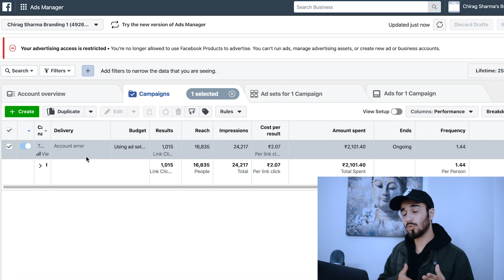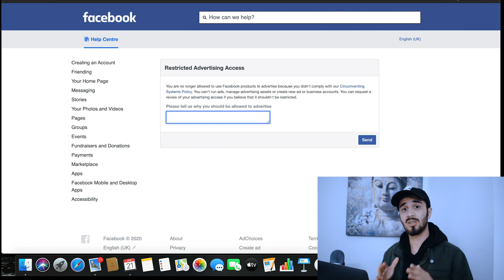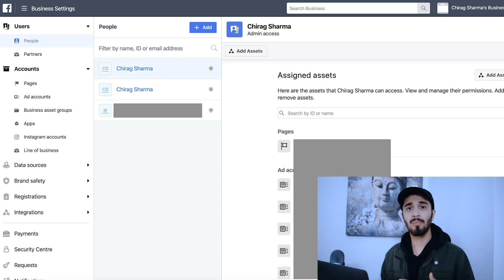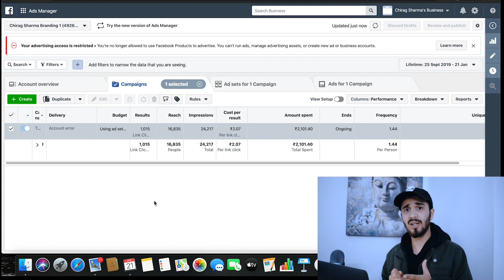Solution for Facebook Ad Account Banned ( Advertising Access Restricted ) Dropshipping/ Indian Ecom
Solution for Facebook A Account Banned ( Advertising Access Restricted )  in Dropshipping/ Indian Ecommerce ⚓🚚

HOW I TURNED 0$ INTO 6000$ Using Google Shopping Ads on Shopify. The whole process is explained in the video. Further there will be more videos related to this.

Dropshipping Centre

High Ticket PRODUCT REVEAED ( Ali Dropshipping Winner)